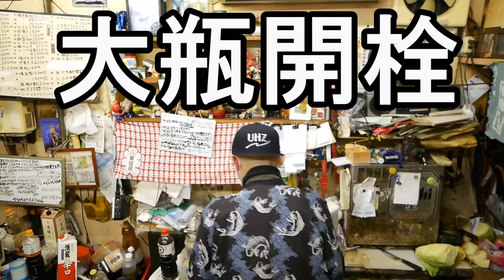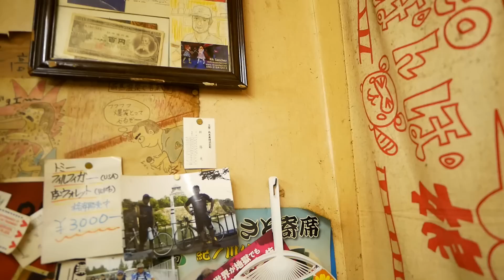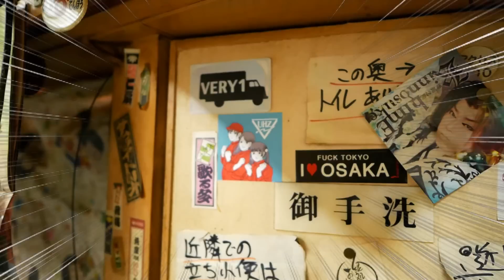西成コスパ飲み【かんむりや】究極飲み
【趣味】
・男料理

【資格】
・利酒師